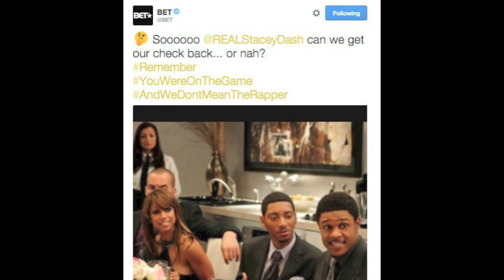Miss P "Chris Rock Don' t Let Stacey Dash, Spike Lee & Jada Pinkett Smith Mess With Your Check"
WalterLathamComedy is now available on

Walter Latham's "Comedy After Dark" Unrated Director's Cut Now Available

"Always Original"